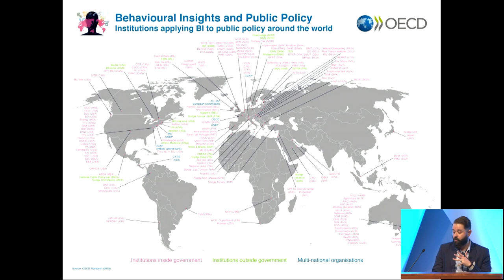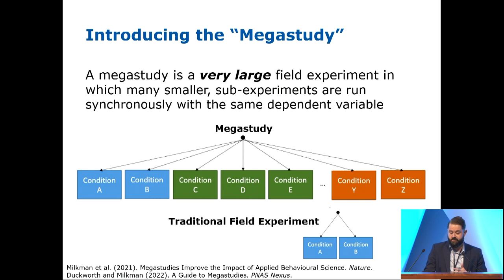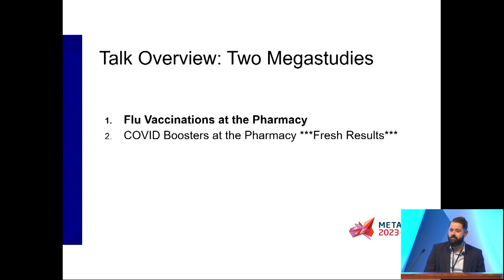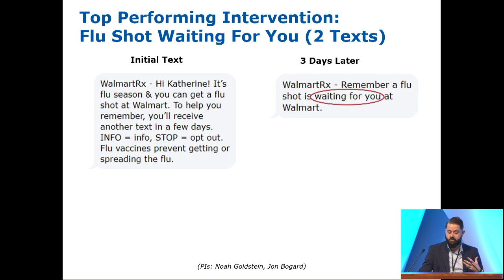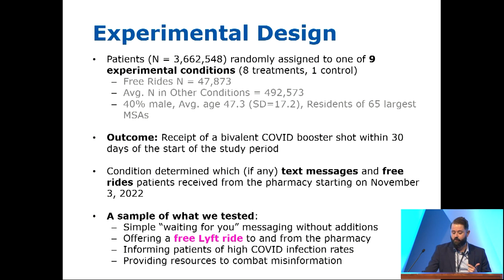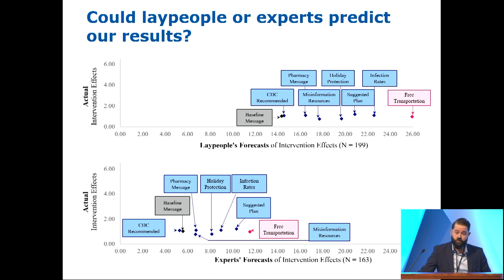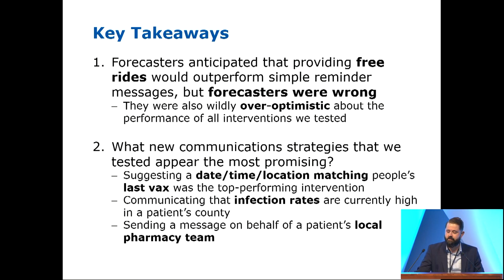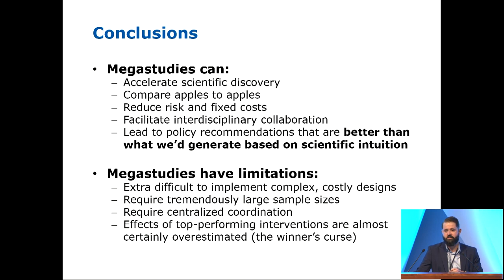The Megastudy Approach to Behavioral Science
Session: The Megastudy Approach to Behavioral Science

Speaker: Sean F. Ellis, Research Project Manager, Wharton School at the University of Pennsylvania

Abstract: Policy-makers are increasingly turning to behavioral science for insights about how to solve pressing challenges (e.g., encouraging vaccination, reducing energy consumption). However, the efficacy of behavioral science interventions are typically evaluated independently in different samples examining different outcomes over different time intervals, which makes it difficult to compare their relative effectiveness. Most studies are also conducted on small samples in a laboratory setting, further limiting their potential to inform policy. The Behavior Change for Good Initiative has developed a novel, collaborative approach to combat these issues in behavioral science—the “megastudy.” A megastudy is a large field experiment in which many sub-studies are tested simultaneously on the same objective outcome, allowing for apples-to-apples (and dollars-to-dollars) comparisons across many different interventions developed from multiple disciplines. We will share fresh insights that this new approach to applied behavioral science research has generated to date and discuss recommendations, limitations, and promising future directions.